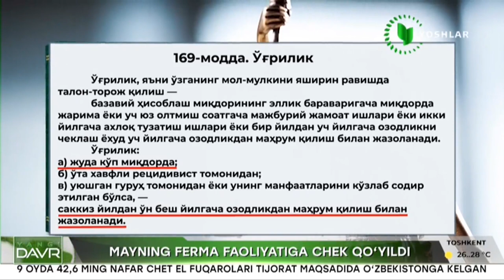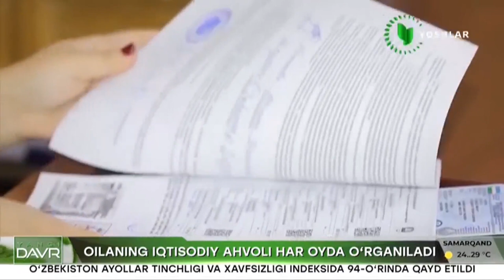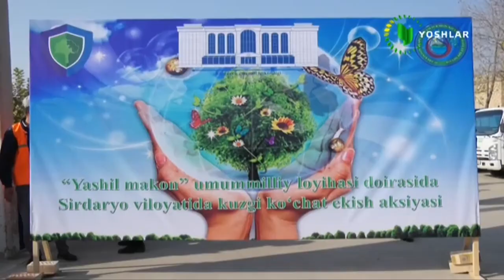Yangi davr | Quritilgan o'rik eksporti oshmoqda [28.10.2023]